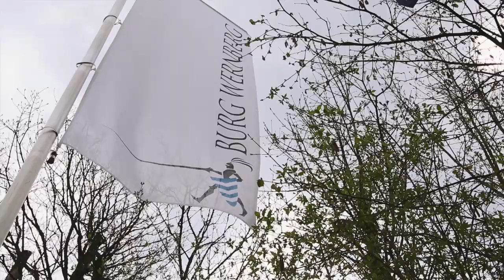Antonio & Tanja Germany Wedding Film By Nice Print Photography